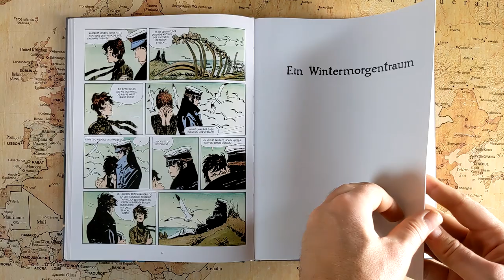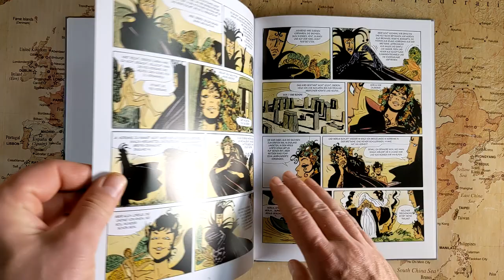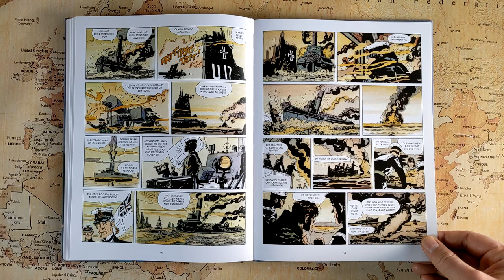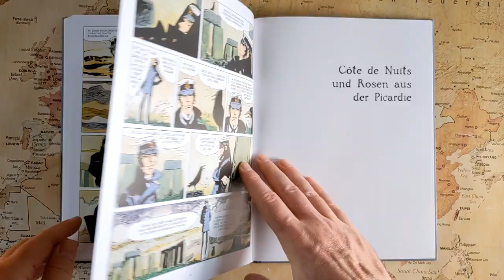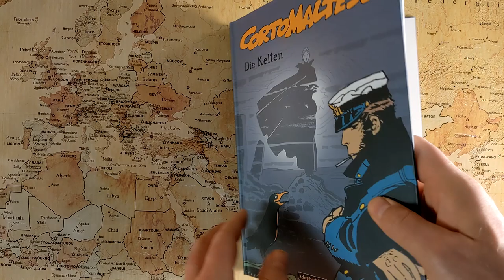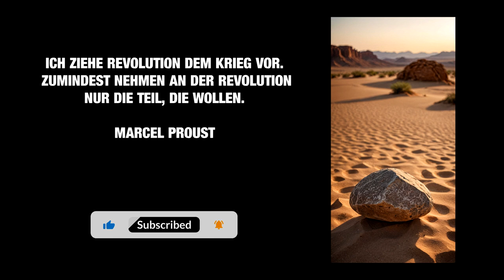Zu fremden Gestaden - 16 - Wintermorgentraum (Anemoia mit Corto Maltese)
Diesmal folgen wir Corto Maltese nach Südengland, wo er die deutsche Spionin Rowena kennenlernt.